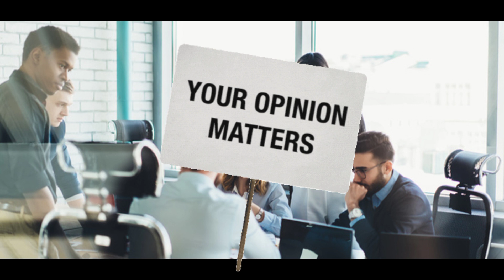CONG.ARTHUR TEVES BINATUKAN NI BEN TULFO/ KUYA MAMO VLOG